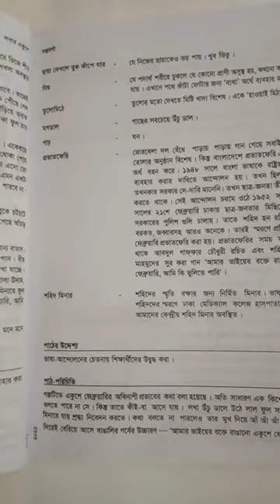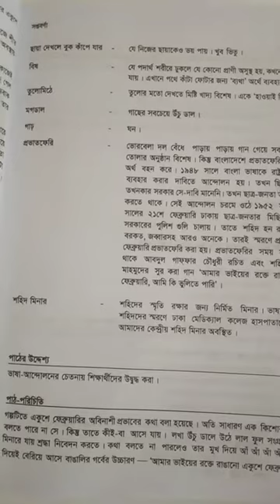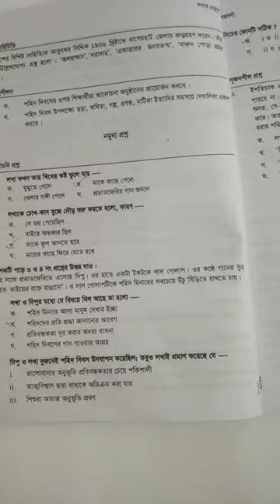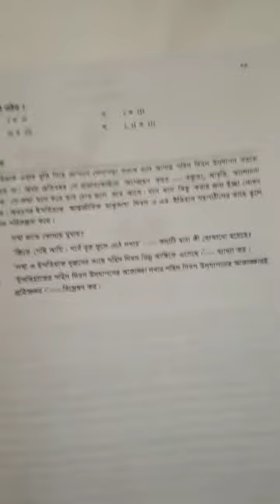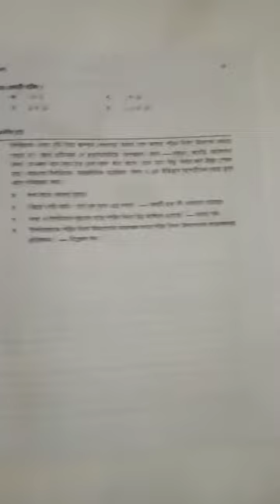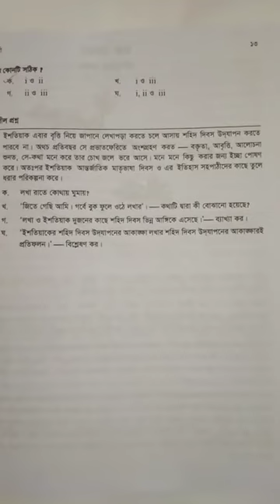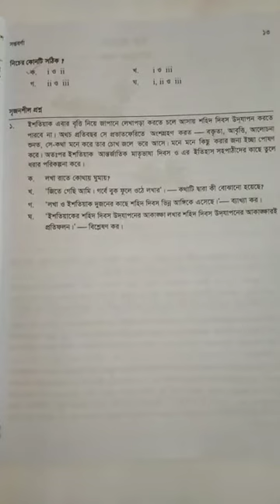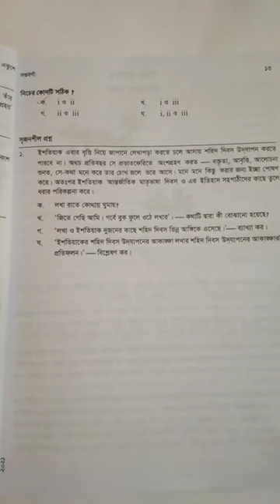Class 7,Subject Bangla 1st paper, Date 20 02 2021,Teacher Sabitry Rani